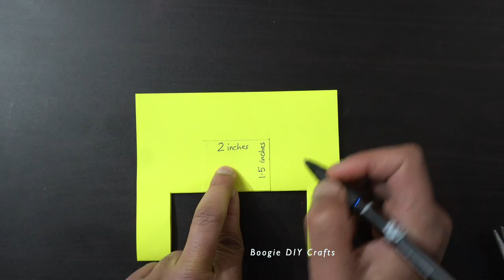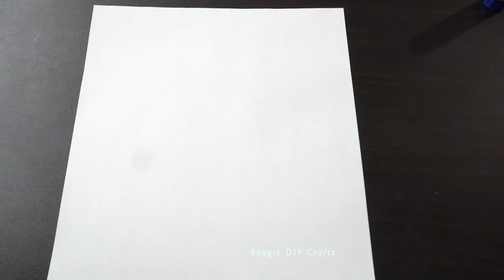How to make Pop Up Card| DIY Valentine"s heart card| Easy Mother's day card| DIY paper craft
Pop up card tutorial for birthday, valentine's day and Mother's day. Easy pop up heart greeting card idea to make at home. i hope you enjoyed this video.